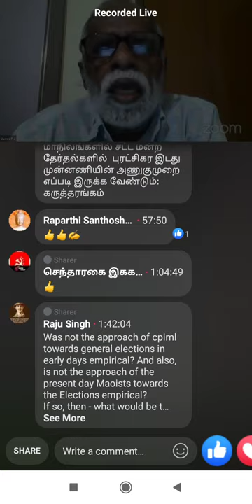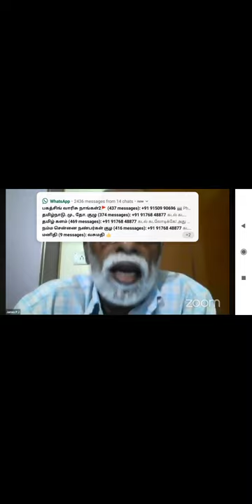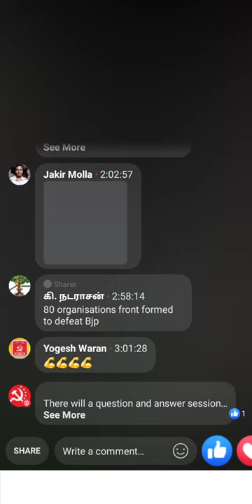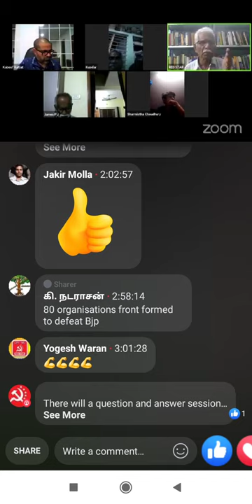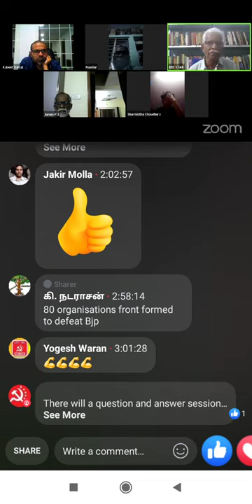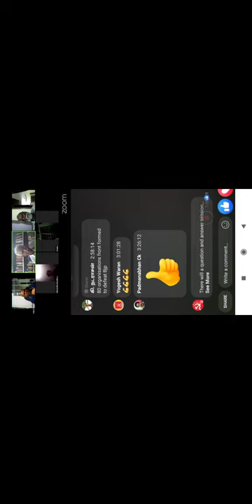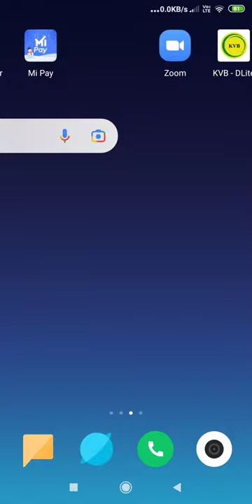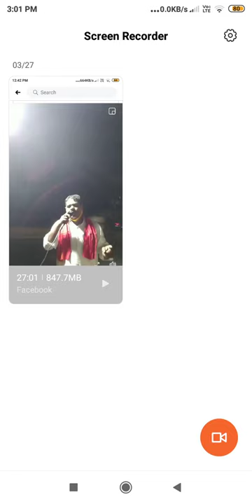CPM"s New Kerala Absolute Development Model and Neocolonialism-PJ.James, CPI-ML RED STAR &Discussion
CPI (ML) Red Star Webinar
Subject: Approach of the Revolutionary Left Forces towards the Elections to the Five State Assemblies
Key Note Speech : Com K N Ramachandran , General Secretary, CPI (ML) Red Star
Focus on Assam: Com Arup Baishya, CC Member, PCC - CPI (ML)
Focus on West Bengal: Com Sharmistha, PB Member, CPI (ML) Red Star
Focus on Tamil Nadu and Puduchery: Com Kuselar, TN State Secretary, CPI (ML) Red Star
Focus on Kerala: Com P J James, PB Member, CPI (ML) Red Star
Followed by Question & Session